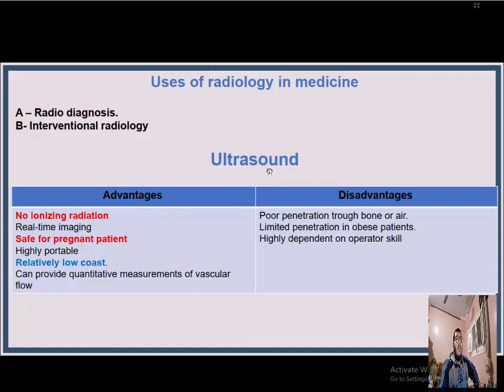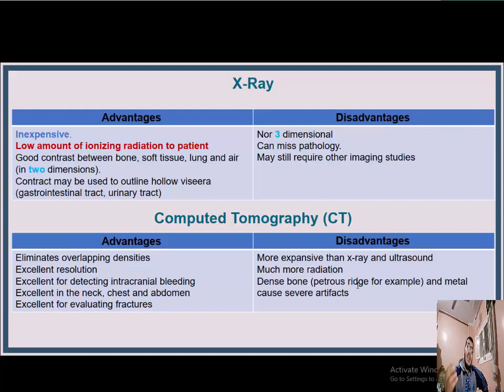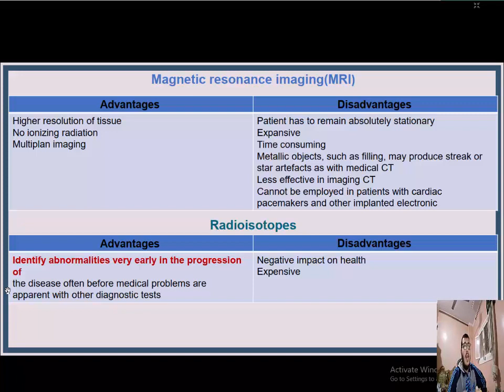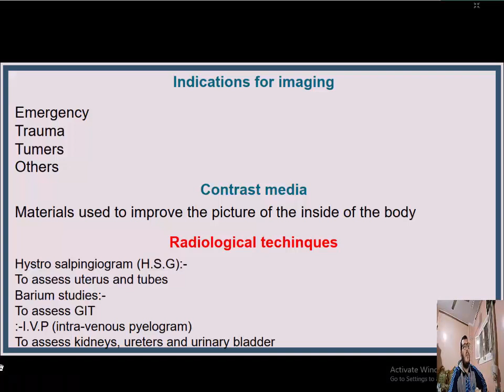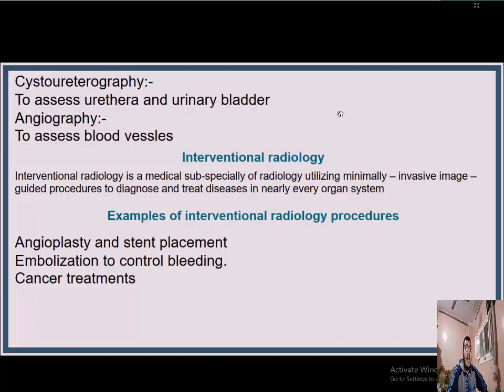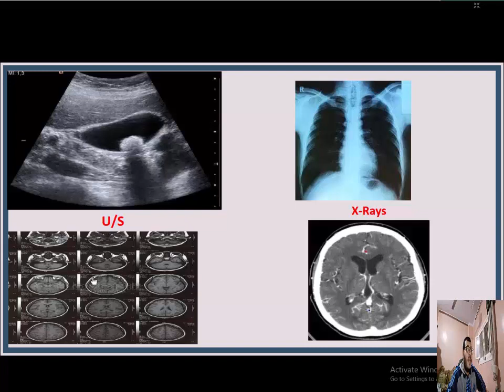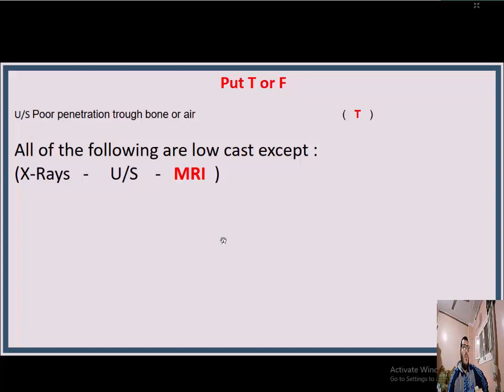Imaging modalities, Radiology, L1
الدات